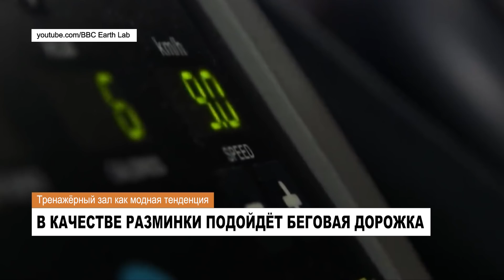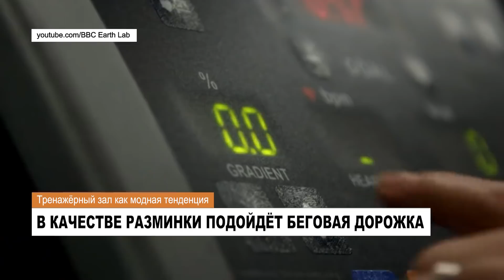Спорт как образ жизни - Тренажёрный зал как модная тенденция